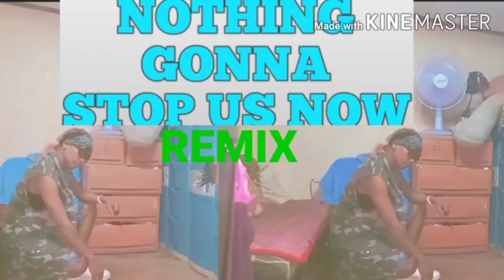Nothing Gonna Stop Us Now (Remix) Dance Fitness Choreo by: NASH TeamBaklosh